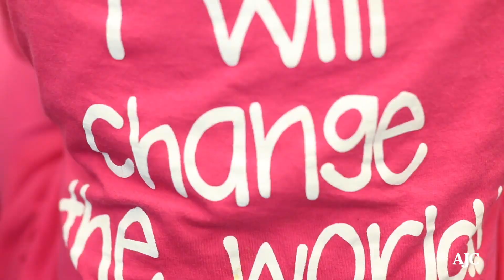AJC | Black History Month: John Carlos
During the month of February, The Atlanta Journal-Constitution will publish a daily feature highlighting African American contributions to our state and nation. for more subscriber exclusives on people, places, organizations, and athletes like Olympian John Carlos that have changed the world and to see videos and listen to Spotify playlists on featured African American pioneers. (Edits by Tyson Horne and Ryon Horne / )